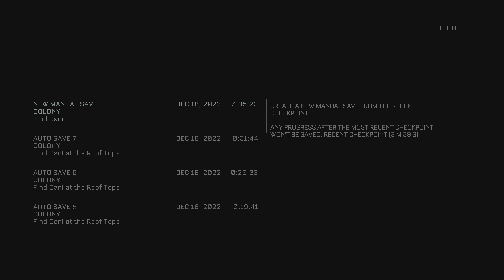(4K) The Callisto Protocol - Full Walkthrough Part 25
The Callisto Protocol is a survival horror video game developed by Striking Distance Studios and published by Krafton. It was released on December 2, 2022 and is directed by Glen Schofield, who had previously co-created the Dead Space series.